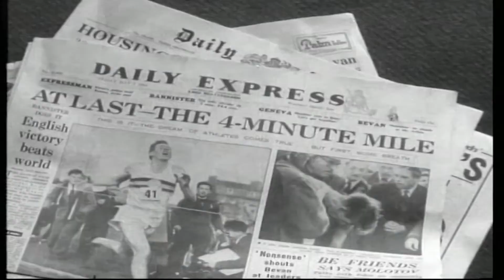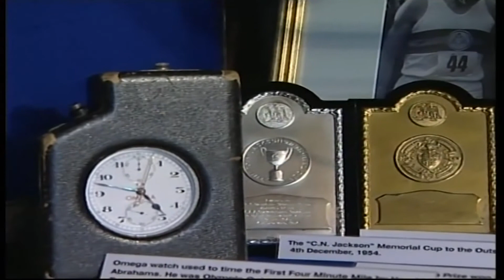Roger Bannister - Biography Bringing Real People & Real History to Life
Biographies: Bringing Real People and Real History to Life Roger Bannister

On the 6th of May 1954, a young medical student called Roger Bannister sprinted his way into the history books by running a mile in under four minutes.  The momentous event occurred on the Iffley road track in Oxford, and time hasn’t dimmed Bannister’s memory of the race.